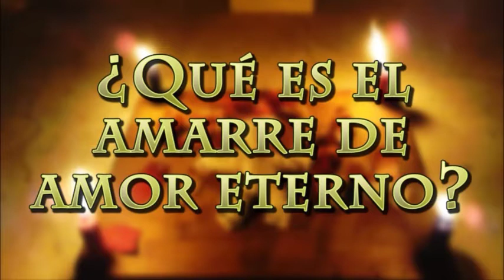Amarres de Amor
Sígueme por mi  fan page